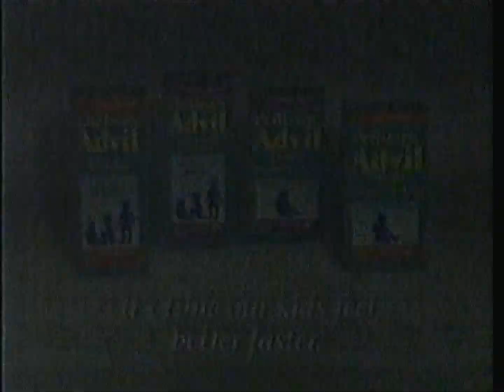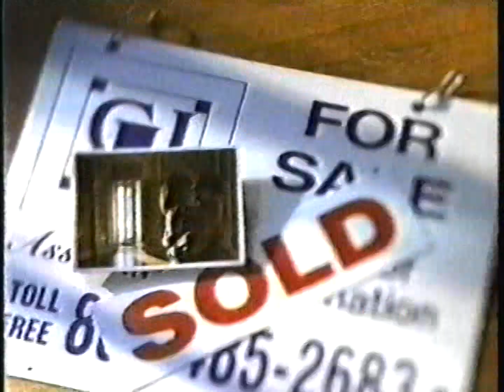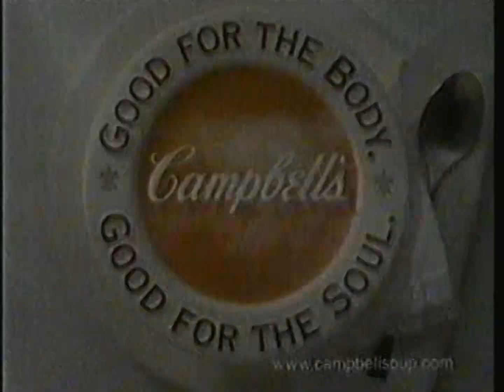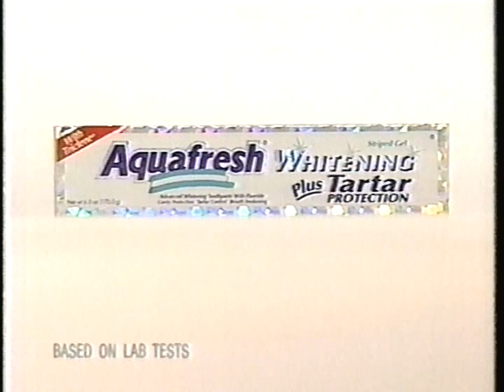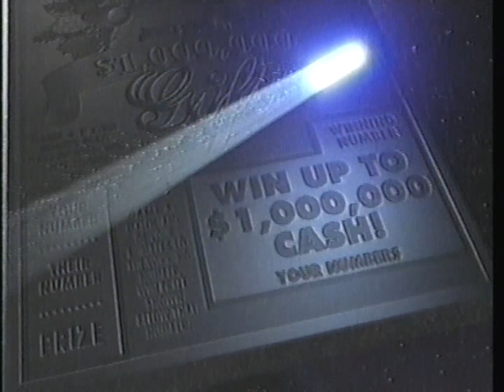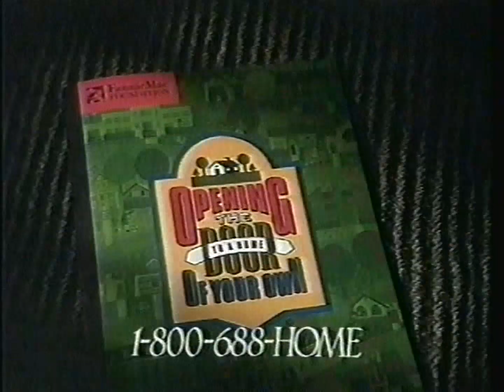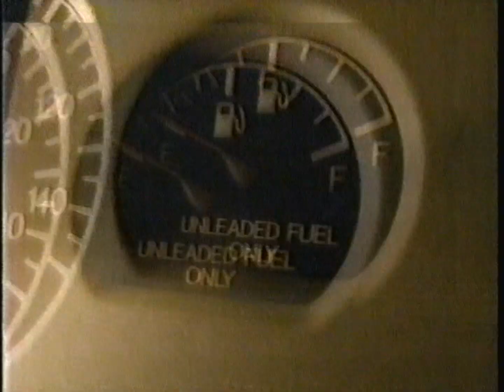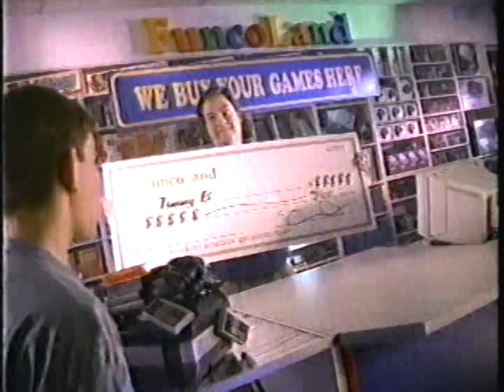WKBD (UPN) commercials [November 18, 1998]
Contents:
Star Trek: Voyager - "Timeless" (premiere)
Star Trek: Deep Space Nine - "The Siege of AR-558"
New York Undercover (partial)
Detroit Red Wings vs. Edmonton Oilers (partial)